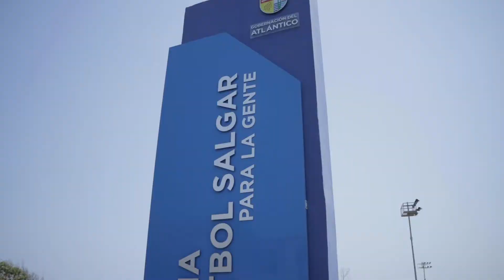En el partido de apertura del Sudamericano de Fútbol de Amputados, Colombia empató ante Chile